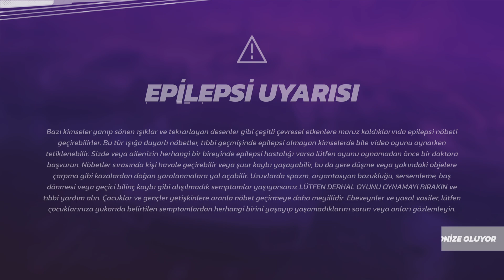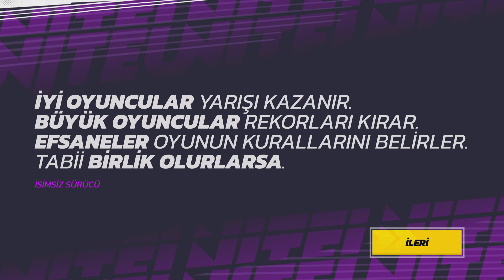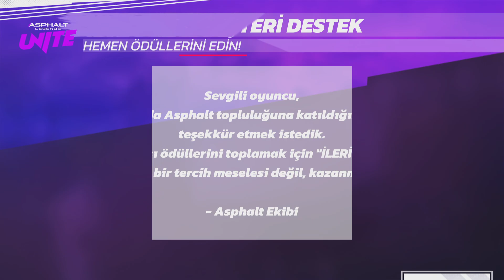Asphalt Legends Unite PS5 oynuyorum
PS5 versiyonu nasıl olmuş inceliyoruz